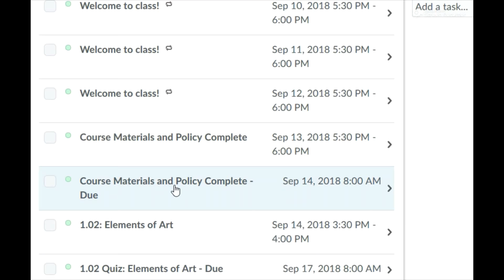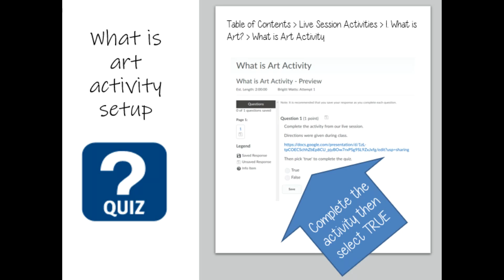Unit 1 What is Art Post It Activity Large